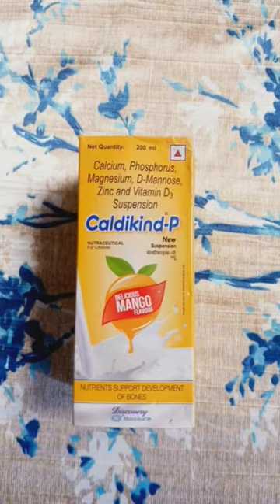Pencil Holder#Shorts#youtubeshorts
Pencil Holder#Shorts#youtubeshorts waste home cardboard homedecor items handmade diy creativity with anaya